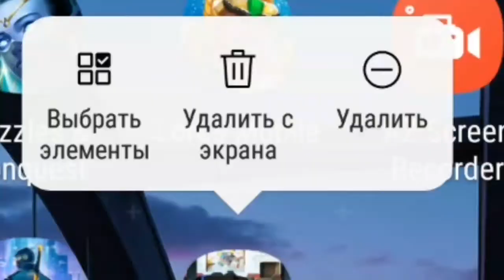Боль в одном Дрифте..